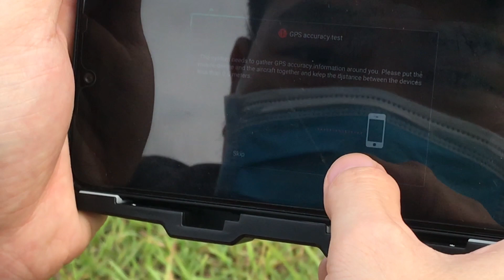Đập hộp Flycam Hubsan Zino Pro & Lần đầu tập bay [ Phần 01 ] || Bèo Hoa Dâu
★ Để theo sự nghiệp Youtuber, mình mới đầu tư con Flycam Hubsan Zino Pro để tác nghiệp. Flycam có nhiều thương hiệu với nhiều mức giá khác nhau. Mình đã nghiên cứu rất kỹ để chọn Flycam này. Hubsan Zino Pro không phải là Flycam đắt nhất, nhiều tính năng nhất. Nhưng với mình ở thời điểm hiện tại là sự lựa chọn hợp lý nhất.
★ Hôm nay nhân tiện đập hộp và bay thử lần đầu nên ghi lại video này. Cũng đã có vài sự cố đáng tiếc xảy ra...
 ♪♪♪ Để hiểu thêm về BÈO HOA DÂU, hãy truy cập thông tin bên dưới nhé.